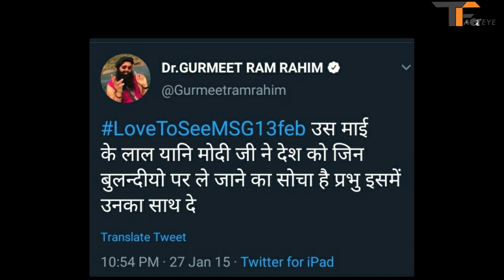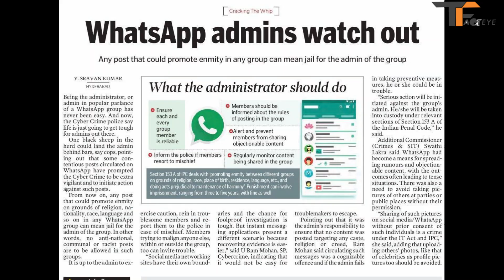COVID 19 | सेवादारों के साथ दोगला व्यहवार क्यों ? बड़ा सच । प्रेमी जरूर देखे ।Latest News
RIGHTEOUS CUSTOM
HEALTHY LIFE
A concerted Anti-drug addiction and rehabilitation Campaign.
DRUG-FREE SOCIETY
FREE ENTITLEMENT
TRUSTED RESORT
MEDIATION
SAVE SOCIETY
Getting the brothels closed through legal means.
TRIBAL MARRIAGES
CIVILIZED BEINGS
Reintegrating tribals with mainstream society.